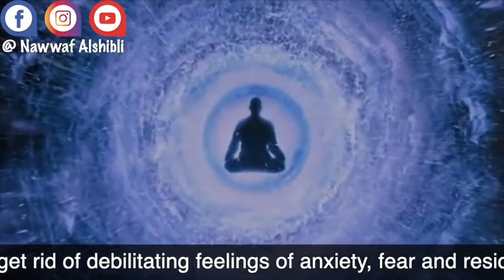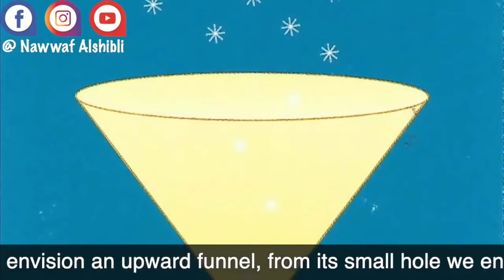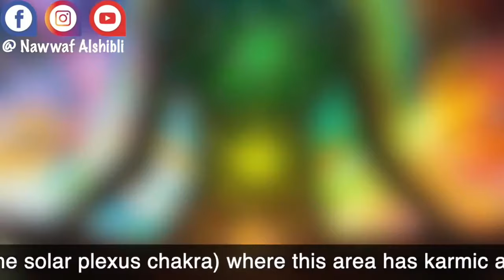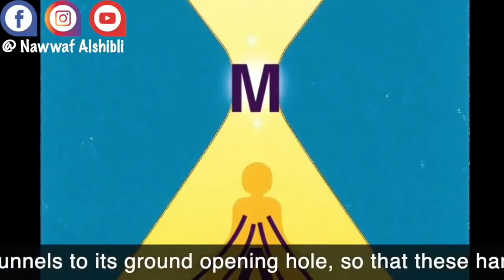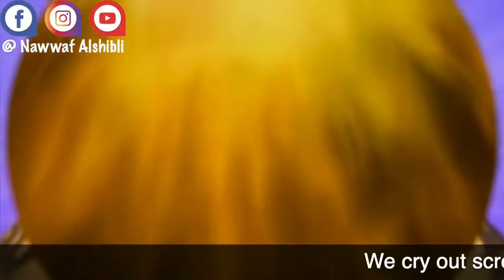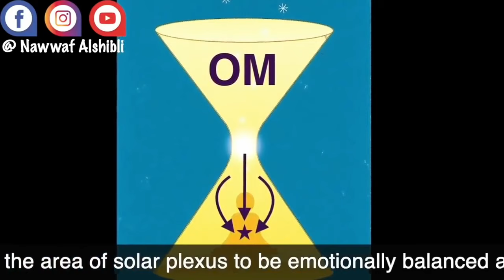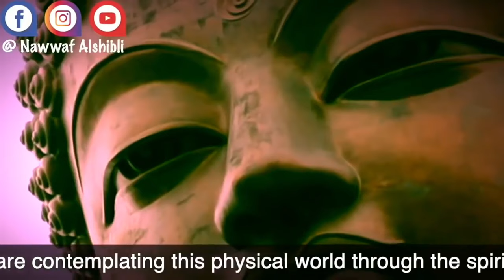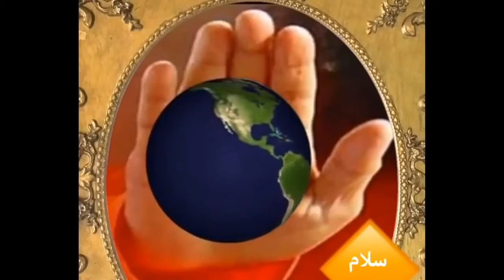رفع المناعة وفتح مسارات الطاقة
الجميع يحملُ مشاعرَ خوفٍ وقلقٍ حول أمرٍ ما، وهذه المشاعر تولِّدِ أفكاراً سلبية، و من شأنها أن تسبّبَ عقداً طاقيةً و انسداداً في مساراتِ الطاقة..
يقدّمُ هذا التأمّل تقنيةً تأمُّليّةً للخلاص من وهنِ المشاعر والخوف
لنكونَ كائناتٍ متوازنةً عاطفياً، ونحيا الحياةَ باتِّزان